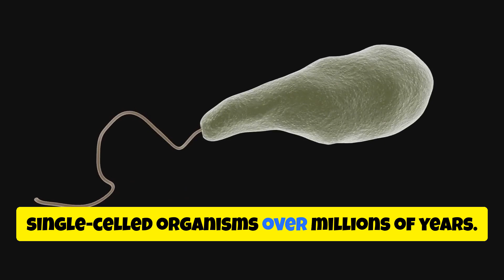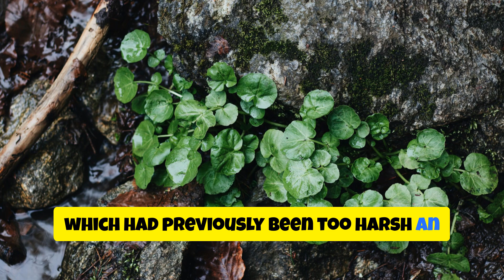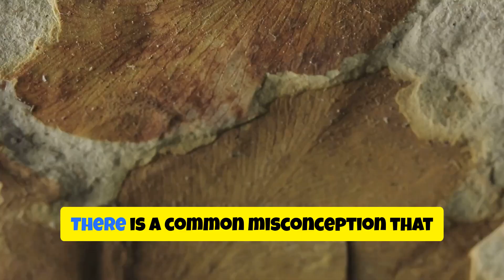How Life Began: The Journey of Earth's First Inhabitants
In this fascinating video, we dive deep into the age-old question: Who came first, plants or animals? 🌱🐾 Join us as we explore the origins of life on Earth, highlighting evolutionary milestones and ancient ecosystems. Discover how early plants contributed to shaping the atmosphere, providing essential oxygen for future life forms. We'll also touch upon the timeline of animal evolution and the interdependence that arose between these two kingdoms of life.

Get ready to expand your knowledge and challenge your understanding of our planet’s history!

OUTLINE:
00:00:00 A Planet Without Life
00:01:14 The Harsh Cradle of Life
00:02:32 Earth's First Plants
00:03:41 Life Finds a Way
00:04:41 Fossils and the Order of Life
00:05:50 How Plants Transformed Earth
00:07:06 Plants vs. Animals
00:08:10 A Legacy Etched in Stone
00:08:55 Echoes of the Past, Lessons for the Future